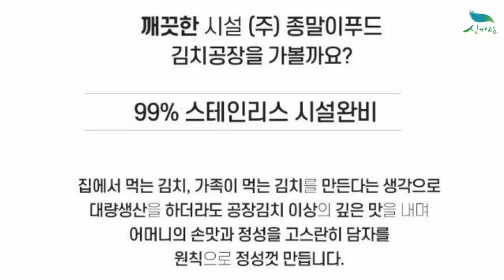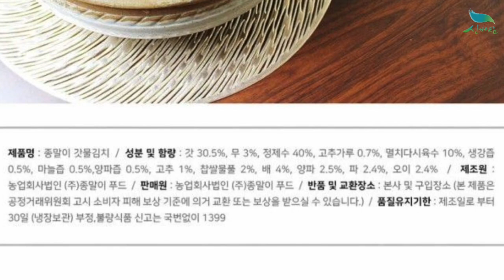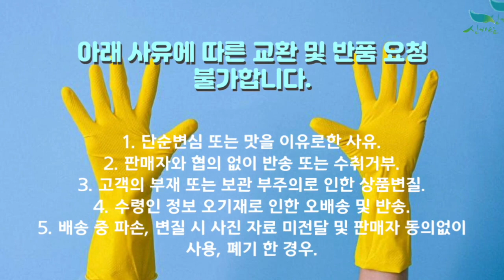[신바람 농산물 협력농가 판매상품 1533-5930 (신선마켓.com)]종말이 갓물김치 1kg 종말이김치 서민갑부 곽진영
신바람 농산물 협력업체 판매상품 - 종말이 갓물김치 1kg 종말이김치 서민갑부 곽진영

종말이 갓물김치 1kg 종말이김치 서민갑부 곽진영

종말이 갓물김치 3kg 종말이김치 서민갑부 곽진영

1. 단순변심 또는 맛을 이유로한 사유
2. 판매자와 협의 없이 반송 또는 수취거부
3. 고객의 부재 또는 보관 부주의로 인한 상품변질
4. 수령인 정보 오기재로 인한 오배송 및 반송
5. 배송 중 파손, 변질 시 사진 자료 미전달 및 판매자 동의없이 사용, 폐기 한 경우